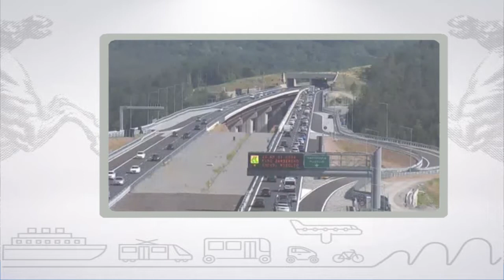Muoversi in Toscana, edizione delle 15:30 del 27 agosto 2017